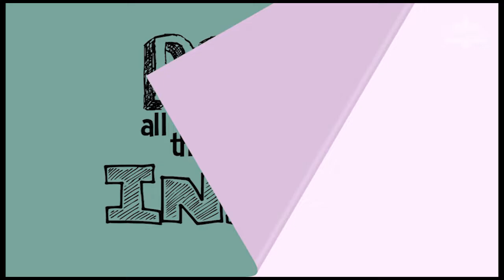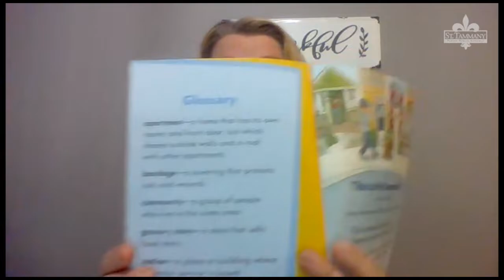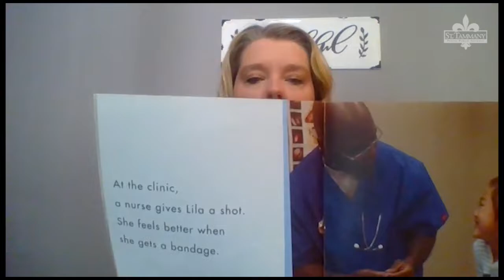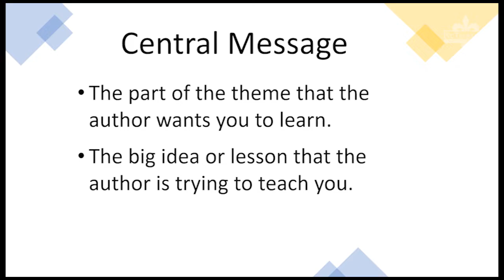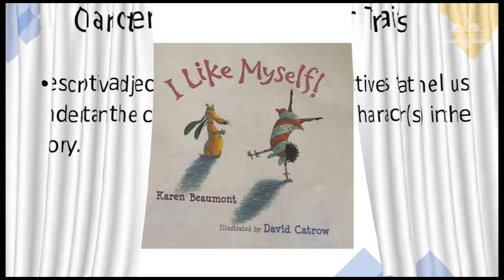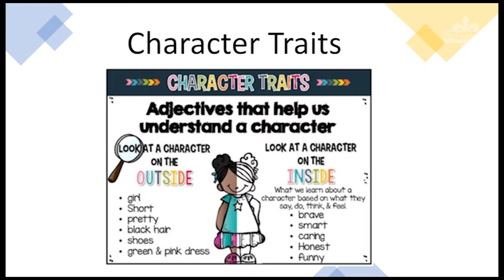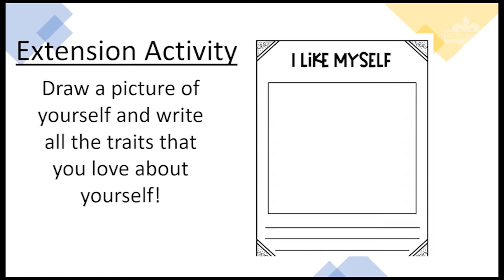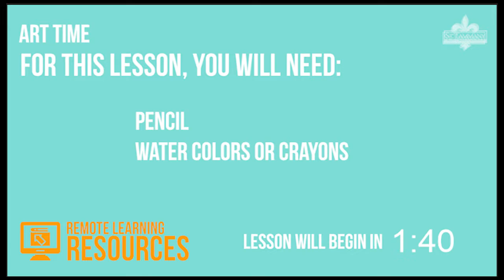Elementary Remote Learning Resources 5.6.20